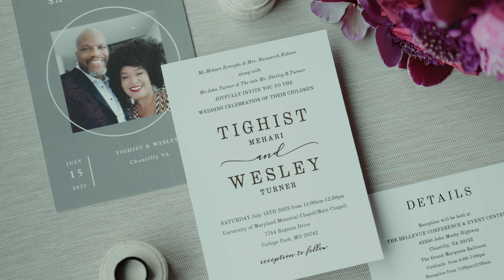An Ethiopian American Wedding Celebration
This beautiful couple tied the knot on July 15, 2023, at The Bellevue Conference & Event Center in Chantilly, Virginia.

Music licensed through Audiio and SoundStripe
Filmed and edited by Henry Saint-Jean

Other Wedding Vendors
Venue: The Bellevue Conference & Event Center
Planner: Jayne Heir Weddings & Events
Photo: Mfields Photography
Makeup: Blush By Makki & Makeup With Shay
Hair: Tress Art Hair
Bridal Party Makeup: Tanesha Williams Beauty
Flowers: Concrete Rose Floral
Cake: Lily Custom Cake
Entertainment: DJ Goldie